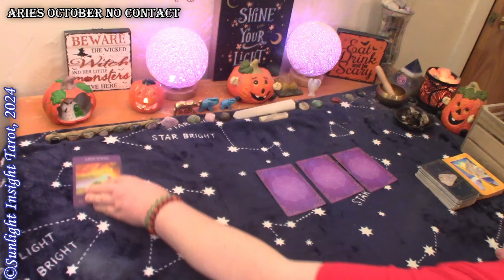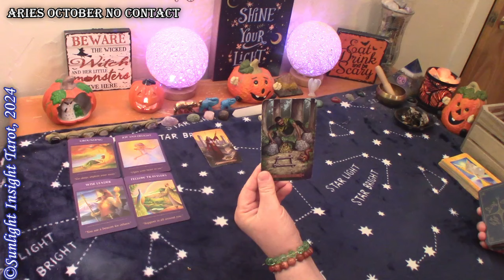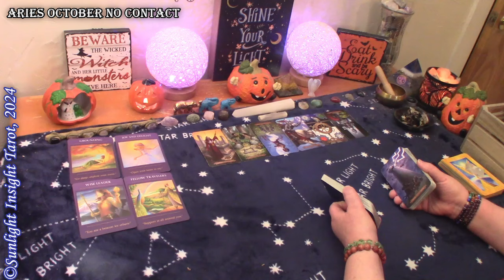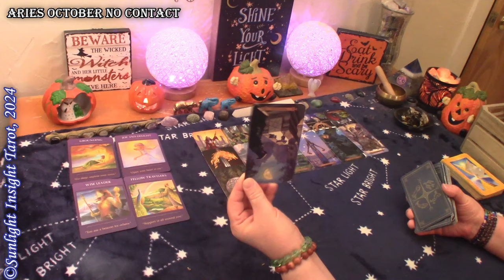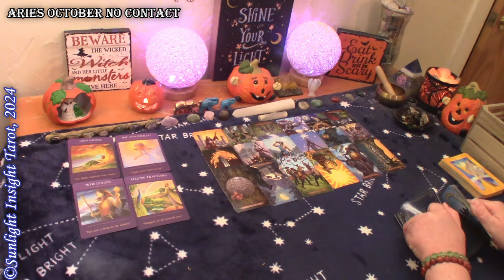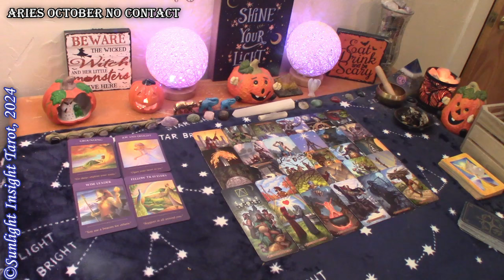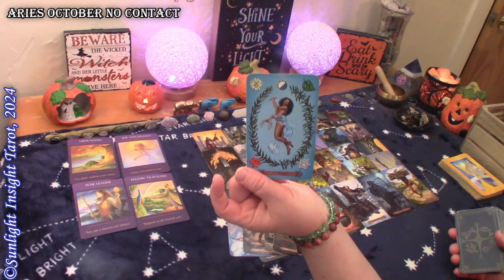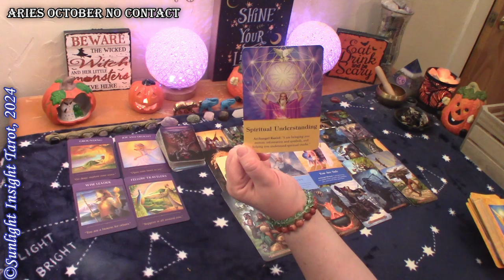ARIES - They're Ready To Make You Their #1 Priority! Things Are About To Change Big Time🥰💖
Aries No Contact Love tarot reading for October 2024.

Singles
New Love
No Contact

More about this reading:
What is going on with your person at this time? A look at the situation, how they feel about it & feel about you. What are they doing right now and will things change? This is a general collective love tarot reading for the zodiac sign of Aries Sun, Moon, Rising and Venus.🙏